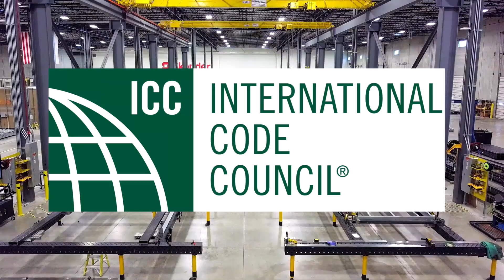ICC Off-Site Construction Solutions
The building industry is facing multiple challenges, including workforce availability, housing affordability, job site safety, building quality and sustainability. The expanded use of off-site construction (often called modular or prefabrication) is one approach to address these challenges. The International Code Council’s Family of Solutions offers multiple solutions to support the safe and efficient use of off-site construction.